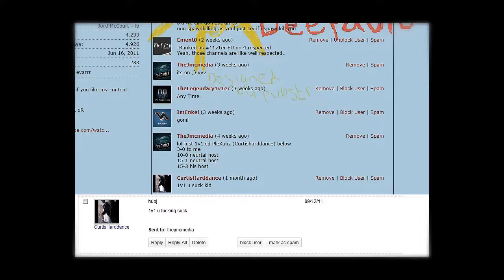Deefault vs Digital Qs (TheD)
Dont shit talk or this happens...